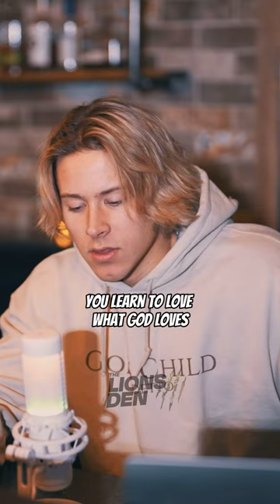Why This Generation is getting Worse